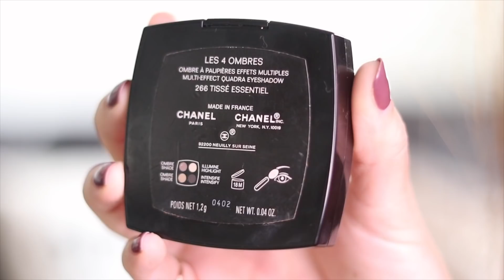FAVORITOS DE DEZEMBRO | MIA ROSE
Alo queridos Pinguins e Olá a todas as pessoas novas que decidiram visitar o meu canal do Youtube! :)

Como estão hoje? Como sempre, chegámos ao início de um novo mês o que quer dizer que está na altura de reunir os melhores produtos do mês que passou e partilhar o que eu adorei convosco! Aqui vai um video com todos os meus produtos favoritos do mês de Dezembro, espero que gostem!! Beijinho grande!

APARTADO: Apartado 004321, EC S Domingos de Benfica - Lisbon, 1501-000 - Lisbon, Portugal.

PRODUTOS MENCIONADOS:

Oleo de Corpo
☀CABELO
Therapiste Kérastase
☀MAQUILHAGEM
Palette Sombra
☀MODA

☀ FILMADO & EDITADO BY MIA ROSE

☀ POINT + SHOOT ▹
‣ Canon G7X Mark I